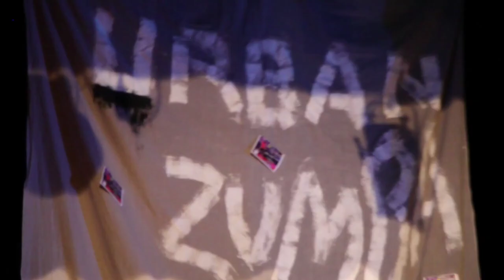Claude Moyson Urban Zumba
Urban Zumba show 6/03/15 à Fresnes sur marne
Association Bougez à Fresnes sur marne
et Claude Moyson Wanted Posse